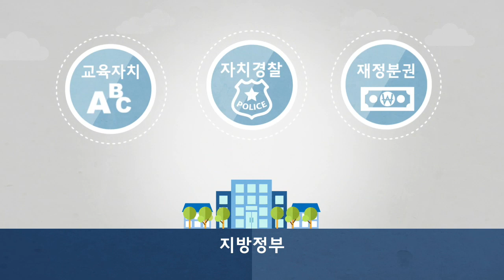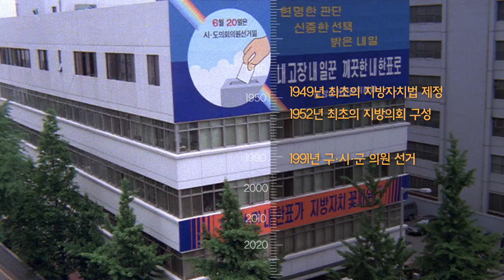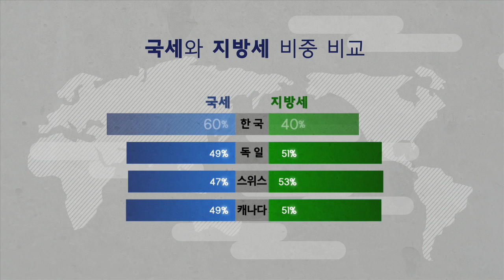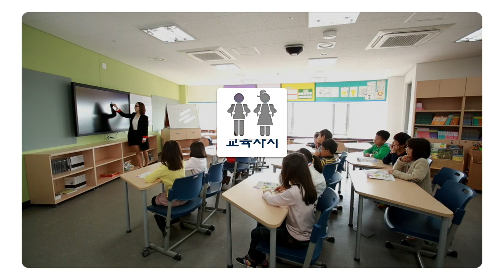[홍보영상] 지방분권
대한민국시도지사협의회ㅣ지방분권ㅣ2017